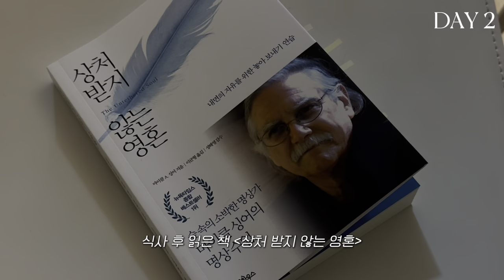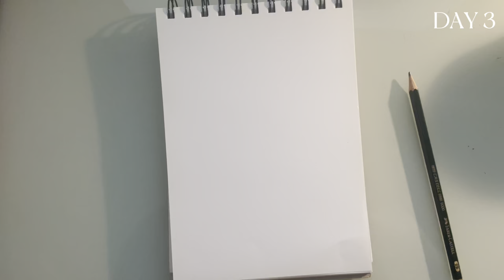vlog. 그림 그리고 러닝하고 요가하는 일상✏️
이번 주도 그림 그리고 러닝하고 요가하며 무탈하게 보냈네요:)
여러분 즐거운 추석 보내시고, 다음 영상에서 만나요. 늘 감사합니다!